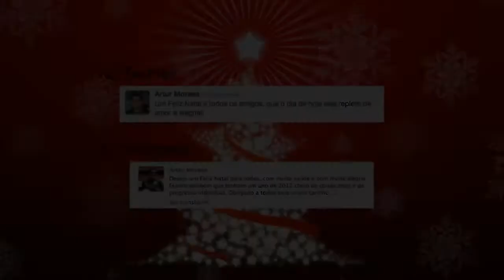Mensagens de Feliz Natal de Artur Moraes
Compilação das várias mensagens deixadas pelo Artur.
A todos um Feliz Natal!